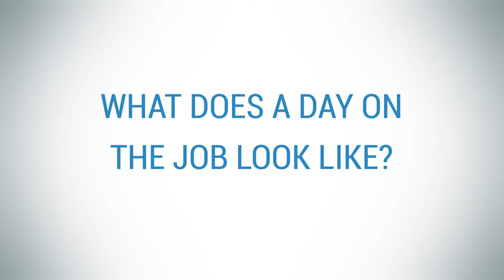Macleay graduate success – Amy Davidson at Contexti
What does a career in marketing look like once you graduate?

We checked in with recent grad Amy Davidson who is now working at one of Australia's leading data analytics businesses: “The internship program that Macleay offered was phenomenal. I wouldn't have the job today if I didn't go through Macleay's internship program. The fact that Macleay could give me that practical opportunity was really good while studying my diploma.”

Amy Davidson, Diploma of Marketing - graduated 2016

Course length: 12 months

Today: working full time in marketing at Contexti, one of Australia’s leading data analytics agencies.

“The internship program that Macleay offered has been phenomenal. I wouldn't have the job today if I didn't go through Macleay's internship program. The fact that Macleay could give me that practical opportunity was really good while studying my diploma.”

The Diploma of Marketing at Macleay College provides students with a clear path to employment through our practical teaching. The course is underpinned by the entrepreneurship units which teach students about taking a business idea from concept to execution. The course teaches students the key principles of marketing and combines knowledge of keys issues and concepts of marketing, planning, sales and negotiation, research and communication strategies.

Find out more about our Diploma of Marketing and Bachelor of Business here: